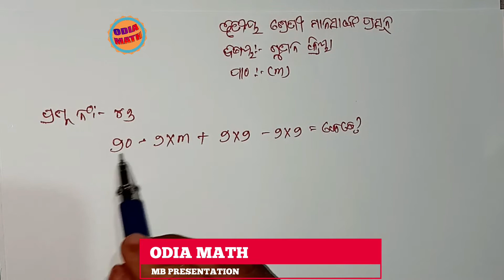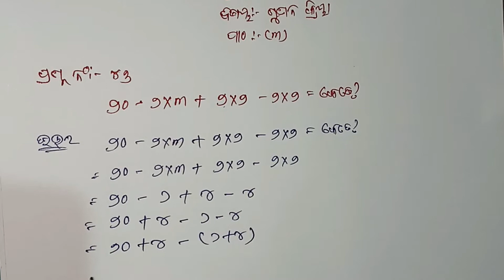CLASS 3 MANASANKA PRASUNA GUNANA KRIYA PRASNA NO 47 PATHA 3#ODIAMATH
C3/MG/47
CLASS 3 MANASANKA PRASUNA GUNANA KRIYA PRASNA NO 47 PATHA 3